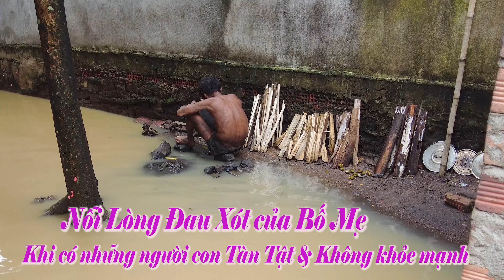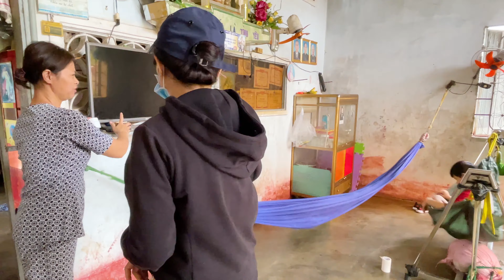Nỗi Lòng ĐAU XÓT Của Bố Mẹ Khi có những người con TÀN TẬT và không khỏe mạnh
Khánh xin thay mặt bà con, cảm ơn tất cả tấm lòng của các mạnh thường quân!